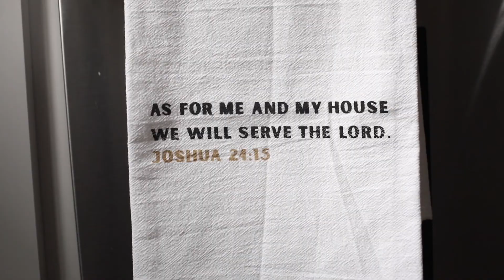Simple Blessings Collection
Our Simple Blessings Collection is one filled with faith, inspired by mealtime prayers and our favorite Bible verses. The collection includes child + adult aprons, tabletop linens, and candles hand poured in our studio. We hope that each piece brings faith and life into the world.